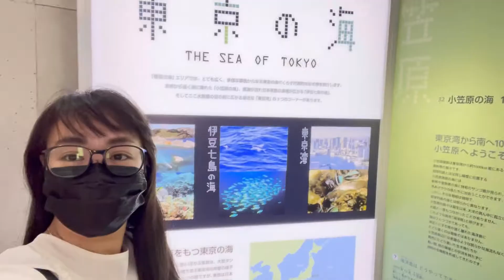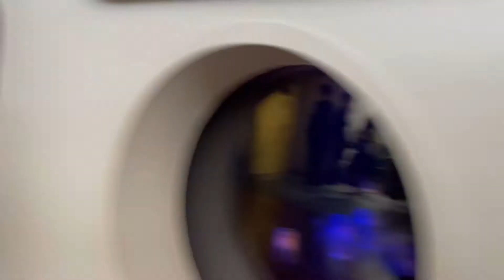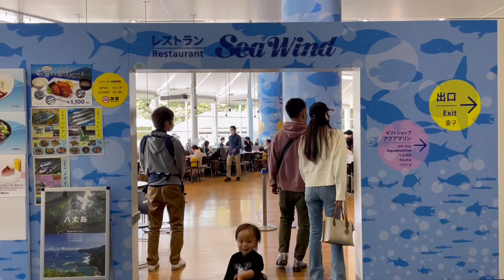Tokyo Sea Life Part 2